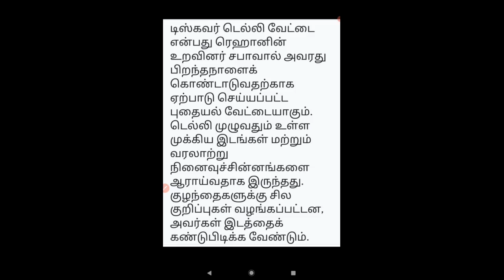NEW ENGLISH FERRY CLASS 8 =THE DISCOVERY DELHI HUNT SUMMARY TAMIL =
CLASS  8
THE DISCOVERY DELHI HUNT
 SUMMARY TAMIL